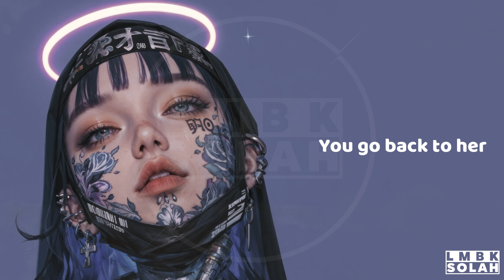#001 REGGAE VERSION - LIVE JAMING (Cover - Music Lyrics)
REGGAE VERSION - LIVE JAMING (Cover - Music Lyrics)

Musik Reggae
Musik Indonesia
Lirik Lagu Indonesia
Lirik Lagu Romantis
Playlist lagu
Musik Indie
Musik Akustik
Music Video
Music Relaxing Therapy
Music Travel Love
Music bank
Music cafe
Music Pengantar Tidur

music lyrics,
music lyrics English,
music lyrics song,
music lyrics Indonesia,
music lyrics terjemahan,
music lyrics video,
music lyrics sad,